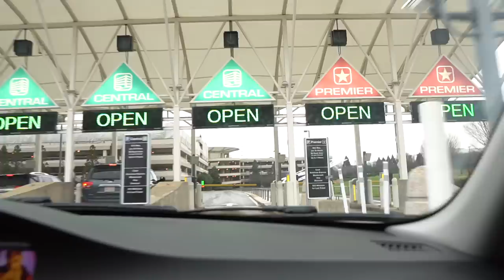DOCTOR VLOG: Radiology Exam | Cleveland | Meatballs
Back again with another 'Travel' vlog...aka vlogging our fun weekends off together!  This weekend I took my final Radiology inservice exam and then we traveled to Cleveland, Ohio to see my Dad.  Let's just say we had way more fun than we thought we would and also ate WAAY more than we should have!    Can't wait to go back to Cleveland next time.